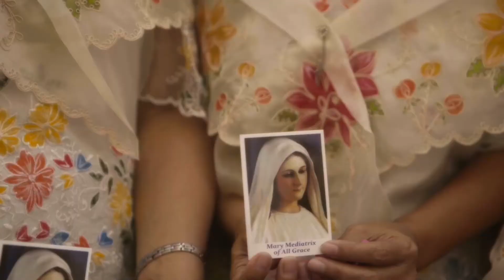Know Your North Season 9 Episode 1 Obando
Nuestra Señora Immaculada Concepción de Salambáo (the Virgin of Obando) is so named because of the discovery of the image in a salambáw, a fishing net. The patroness only leaves the interiors of Obando church twice a year, during the fertility rites in May and the Marian festival held every December in Intramuros. New vestments are designed and made for these occassions by local Bulakeños, funded by a generous donor.